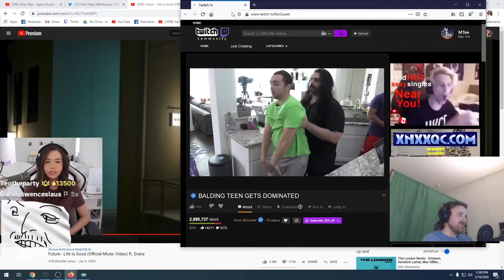Forsen gets PTSD from the same clip that got him banned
Forsen gets PTSD from the same clip that got him banned. Forsen reacts to an edited version of the clip that got him banned for 1 month, a day after getting unbanned